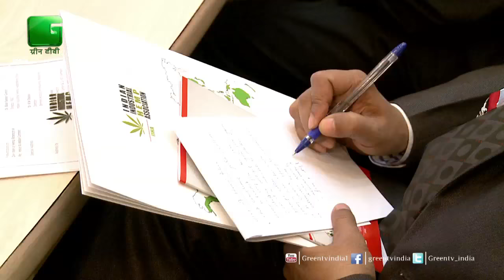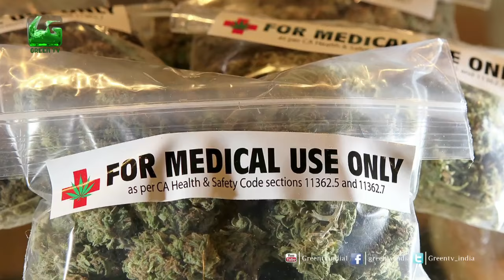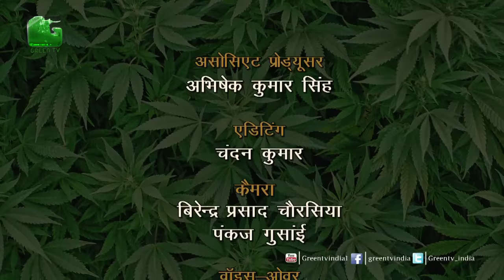2nd "International Conference On Industrial Hemp" On Green TV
Follow the 2nd International Conference On Industrial Hemp (INDIA) organised by Indian Industrial Hemp Association (IIHA)  and discussing The next Generation Crop Industrial Hemp.